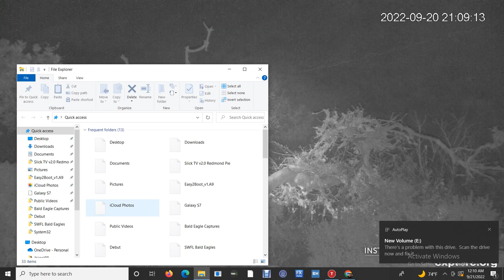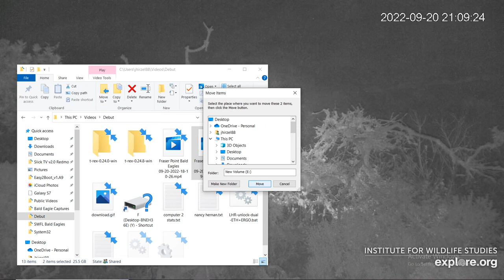Fraser Point Bald Eagles 09/20/2022 18:10